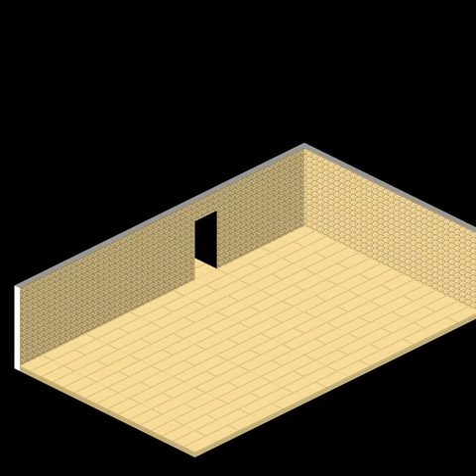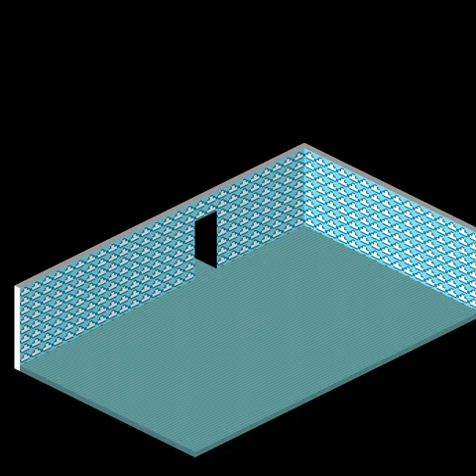Tutorial Habbo: Cómo pasar el laberinto de nightmare4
21/09/2011 Tutorial para pasar: -HHA- LABERINTO ''EL EXPERTO'' de nightmare4